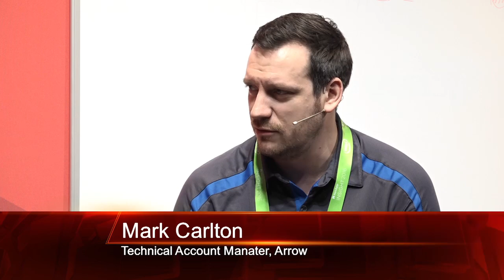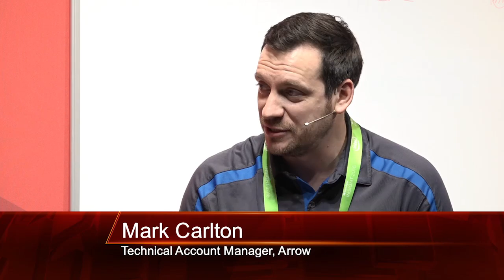Mark Carlton (TAM, Arrow) analyzes how the conversation with customers is changing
Recorded live at NetAppInsight 2016 in Berlin.